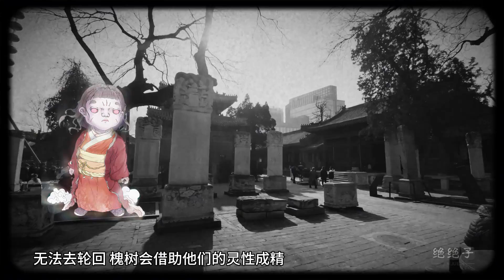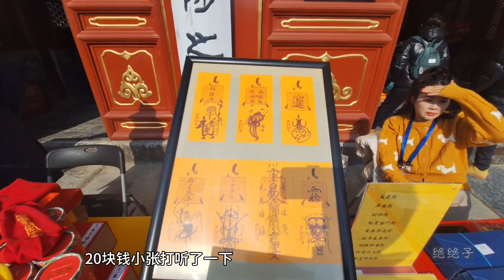槐樹會生鬼，為什麼道觀還要種滿槐樹？!!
槐樹會生鬼，為什麼道觀還要種滿槐樹？The locust tree can give birth to ghosts, why do Taoist temples still plant locust trees everywhere?
東嶽廟誤入平行時空事件，鬧鬼還是記憶錯亂？Dongyue Temple encounters parallel temporal and spatial events, is it haunted or memory disorder?